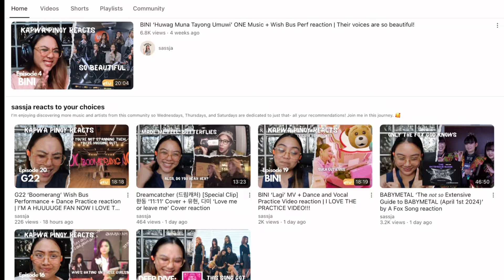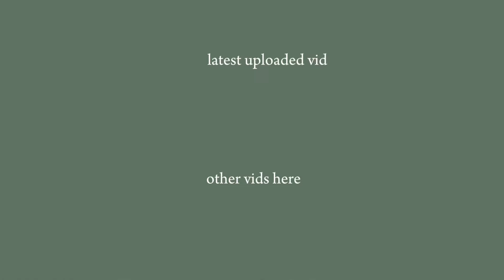Stray Kids (스트레이키즈) ‘SLASH’ audio track + lyric video reaction | but do I LOOOVE it though??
Make sure to support Stray Kids and stream Deadpool and Wolverine’s OST ‘SLASH’:

Hi! Hello! I'm Sassja, a Stay since No Easy era ☺️

Thanks for clicking this video, I appreciate it. 🥰 If you're interested, I've compiled all of my Stray Kids reaction videos if you want to watch them.

00:00 Intro
01:21 Slash audio track
05:09 Thoughts
06:31 Lyric video
10:51 Final thoughts